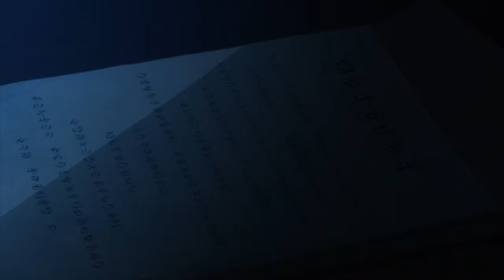Lugh New Mission "The World's Finest Assassin Gets Reincarnated in Another World as an Aristocrat"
the world's finest assassin gets reincarnated in another world chapter 6,
the world's finest assassin gets reincarnated in another world canon,
the world's finest assassin gets reincarnated in another world cute moments,
the world's finest assassin gets reincarnated in another world dia,
the world's finest assassin gets reincarnated in another world dub,
the world's finest assassin gets reincarnated in another world dark seeks light,
the world's finest assassin gets reincarnated in another world dia and laugh,
the world's finest assassin gets reincarnated in another world season 1,
the world's finest assassin gets reincarnated in another world season 1 episode 1,
the world's finest assassin gets reincarnated in another world scene,
the world's finest assassin gets reincarnated in another world soundtrack,
the world's finest assassin gets reincarnated in another world s rank skill,
e world's finest assassin gets reincarnated in another world as an aristocrat,
the world's finest assassin gets reincarnated in another world e,
the world's finest assassin gets reincarnated in another world episode e,
the world's finest assassin gets reincarnated in another world full episode,
the world's finest assassin gets reincarnated in another world fight,
the world's finest assassin gets reincarnated in another world funny moments,
the world's finest assassin gets reincarnated in another world full movie,
the world's finest assassin gets reincarnated in another world fight scene,
the world's finest assassin gets reincarnated in another world full op,
the world's finest assassin gets reincarnated in another world full episode 3,
the world's finest assassin gets reincarnated in another world full,
the world's finest assassin gets reincarnated in another world goddess,
the world's finest assassin gets reincarnated in another world gacha,
the world's finest assassin gets reincarnated in another world gacha life,
the world's finest assassin gets reincarnated in another world goddess rap,
the world's finest assassin gets reincarnated in another world genre,
the world's finest assassin gets reincarnated in another world goddess moments,
the world's finest assassin gets reincarnated in another world gogoanime,
the world's finest assassin gets reincarnated in another world gogo,
the world's finest assassin gets reincarnated in another world hindi,
the world's finest assassin gets reincarnated in another world hero,
the world's finest assassin gets reincarnated in another world hot,
the world's finest assassin gets reincarnated in another world harem,
the world's finest assassin gets reincarnated in another world review hindi,
the world's finest assassin gets reincarnated in another world episode 1 hindi,
the world's finest assassin gets reincarnated in another world episode 4 hindi,
the world's finest assassin gets reincarnated in another world op 1 hour,
the world's finest assassin gets reincarnated in another world intro,
the world's finest assassin gets reincarnated in another world intro song,
the world's finest assassin gets reincarnated in another world in hindi,
the world's finest assassin gets reincarnated in another world in japan,
the world's finest assassin gets reincarnated in another world intro reaction,
the world's finest assassin gets reincarnated in another world intro english,
the world's finest assassin gets reincarnated in another world as an aristocrat intro,
the world's finest assassin gets reincarnated in another world as an aristocrat intro song,
@i'm here🥰 the world's finest assassin gets reincarnated in another world as an aristocrat,
the world's finest assassin gets reincarnated in another world op,
the world's finest assassin gets reincarnated in another world japanese name,
the world's finest assassin gets reincarnated in another world jealous,
the world's finest assassin gets reincarnated in another world japanese,
the world's finest assassin gets reincarnated in another world as an aristocrat japanese name,
the world's finest assassin gets reincarnated in another world kiss,
the world's finest assassin gets reincarnated in another world kiss scene,
the world's finest assassin gets reincarnated in another world kerry,
the world's finest assassin gets reincarnated in another world kill,
the world's finest assassin gets reincarnated in another world first kill,
the world's finest assassin gets reincarnated in another world lugh kills,
the world's finest assassin gets reincarnated in another world episode 6 kerry,
the world's finest assassin gets reincarnated in another world react to killua,
the world's finest assassin gets reincarnated in another world latest episode,
the world's finest assassin gets reincarnated in another world love,
the world's finest assassin gets reincarnated in another world light novel,
the world's finest assassin gets reincarnated in another world lugh,
the world's finest assassin gets reincarnated in another world last episode